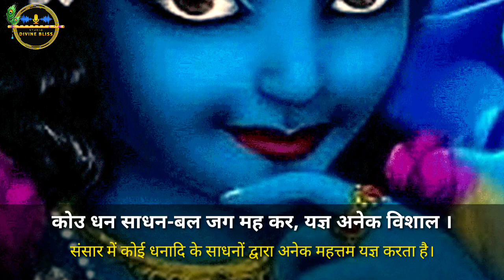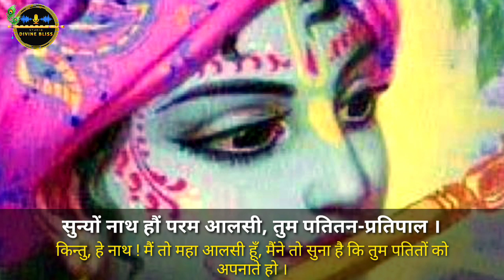Tumahin Mama Gati Giridhar Gopal | Kripaluji Maharaj Bhajan |Prem Ras Madira |ft.RKM Shivani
Written and Composed by Jagadguru Shri Kripalu ji Maharaj
Prem Ras Madira - Dainya Madhuri- Sankirtan Madhuri Part-2 (pg.73)
 तुमहिं मम, गति गिरिघर-गोपाल ।
कोउ धन साधन-बल जग महँँ कर, यज्ञ अनेक विशाल ।
कोउ कानन महँँ करत घोर तप, तजि जल अशन रसाल ।
कोउ अष्टांग योग-साधन कोउ, अनुष्ठान विकराल ।
सुन्यो नाथ हौं परम आलसी, तुम पतितन-प्रतिपाल ।
तजि 'कृपाल' विश्वास आस सब, भजत लाड़लिहिं लाल ।।

            भावार्य-  हे श्यामसुन्दर ! तुम ही मेरे सर्वस्व हो। संसार में कोई धनादि के साधनों द्वारा अनेक महत्तम यज्ञ करता है। कोई खाना-पीना छोड़ कर घोर जंगल में तप करता है। कोई अष्टांगयोग-साधन करता है। कोई दुष्कर अनुष्ठान करता है। किन्तु, हे नाथ ! मैं तो महा आलसी हूँ, मैंने तो सुना है कि तुम पतितों को अपनाते हो । 'कृपालु' कहते हैं कि हम तो और सब आशाओं एवं विश्वासों को छोड़कर एकमात्र श्यामा-श्याम की उपासना करते हैं।